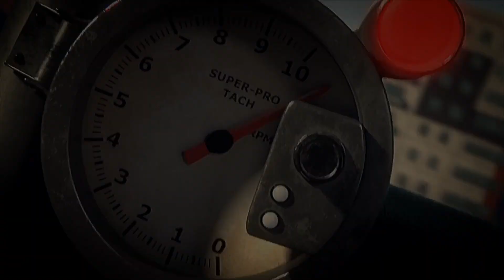Rápidos y Furiosos : Espías al Volante - Momento Layla y Tony - Mi debilidad